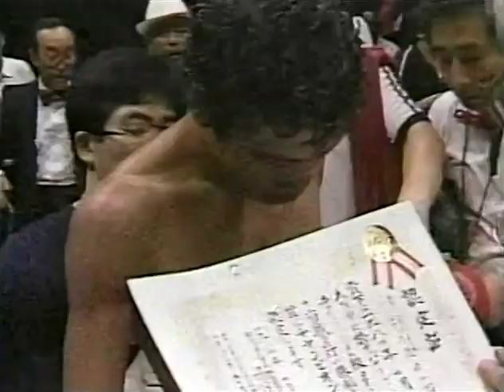Jiro Watanabe vs Payao Poontarat I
"a fun fight that flies under the radar"
"Unification bouts are rare, we know that, but sometimes the bodies behind the titles made it even more difficult. That was clear in 1984 when Jiro Watanabe, the WBA champion, was stripped of his title for attempting to unify with WBC champion Payao Poontarat" (asianboxing)